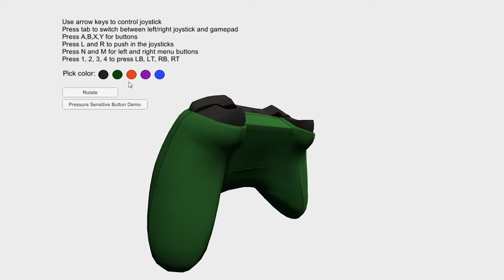joystick -Rotate colors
3D low poly model for unity